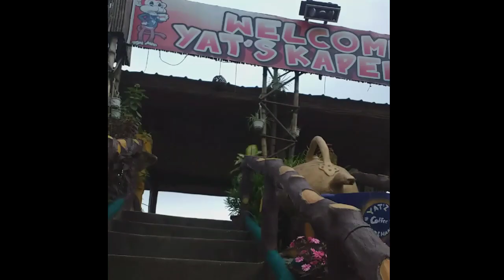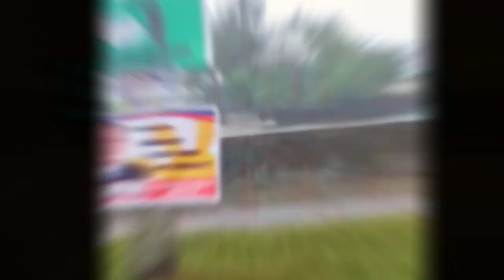Road Trip Going To BAGANGA